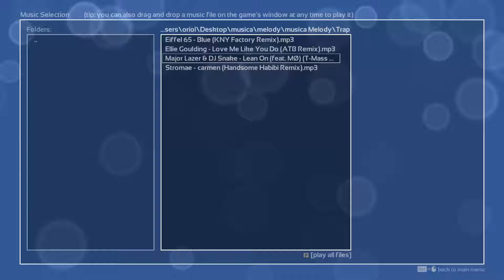Melody's Escape | Major Lazer & DJ Snake - Lean On ft. (MO) (T-Mass Remix)